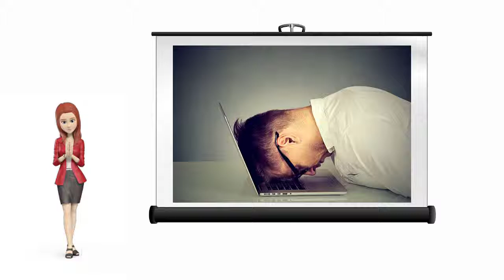¿Qué es el Síndrome de Burnout? - InfoFamily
Es un trastorno emocional que está vinculado con el ámbito laboral, las sobrecargas, el estrés causado por el trabajo y el estilo de vida.

Los síntomas más comunes son la depresión y la ansiedad e igualmente, motivos de muchas de las bajas laborales.

En la mayoría de los casos, el síndrome suele aparecer en personas que han elegido su oficio de manera vocacional y es menos común en trabajos que se realizan de forma obligatoria.

Este síndrome puede tener consecuencias muy graves, tanto a nivel físico como psicológico, y puede afectar tanto a la vida laboral como a la vida social y familiar de la persona.

Si quieres más información sobre el Síndrome de Bornout y otros síndromes, visita nuestro blog